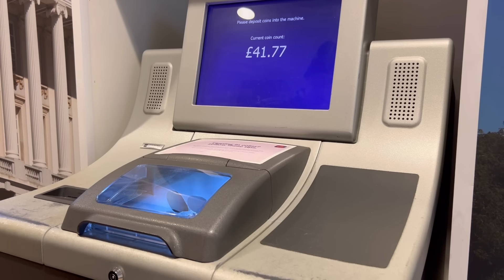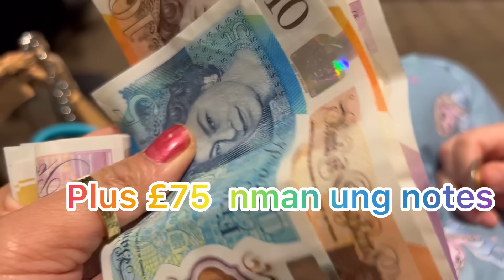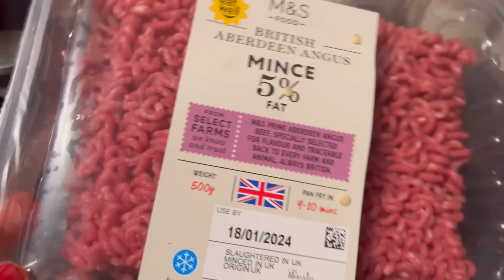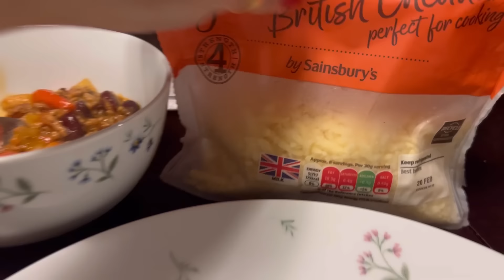life in the UK:AYAW NIYA DAW IPAMANA SA AMIN